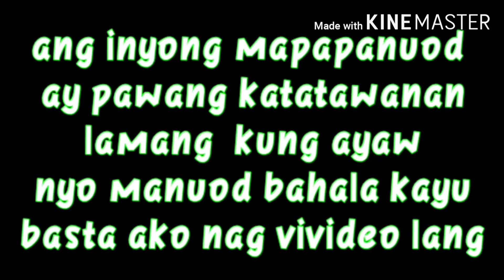Cute puppy (Covie)